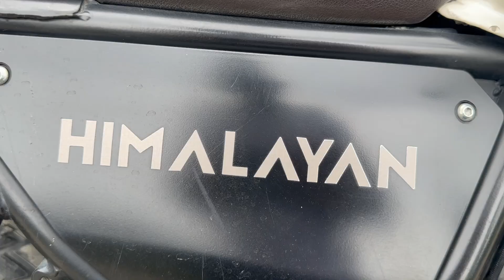The Last Ride of SPITI Circuit went Amazing 🤩| First motovlog | A Must Try Adventure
The Last Ride of SPITI Circuit went Amazing | My First motovlog | A Must Try Adventure